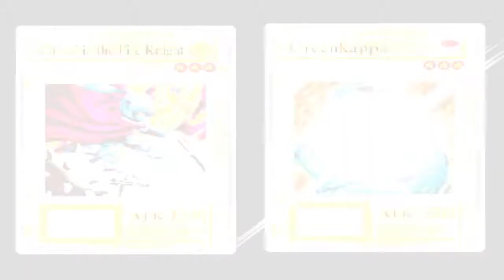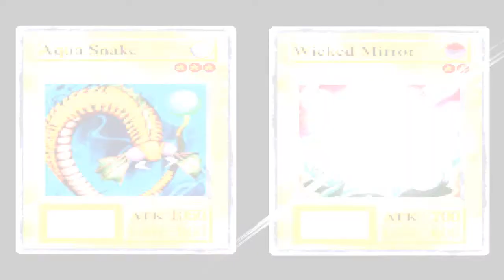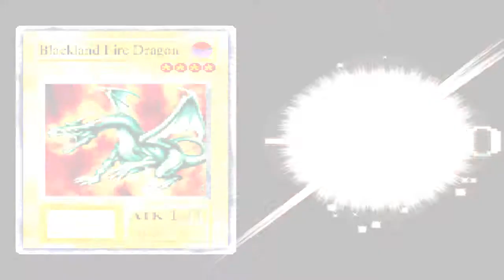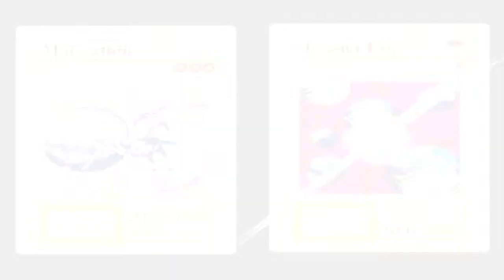Yu-Gi-Oh Forbidden Memories Part 2: What Even?